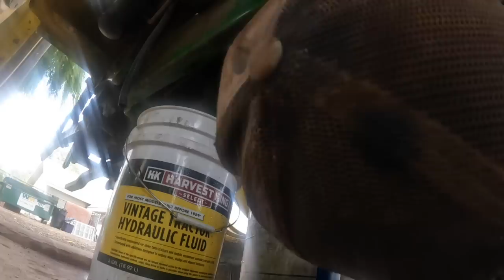6410 John Deere power quad valve body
Replacing the valve body on the power quad transmission with electric reverser.